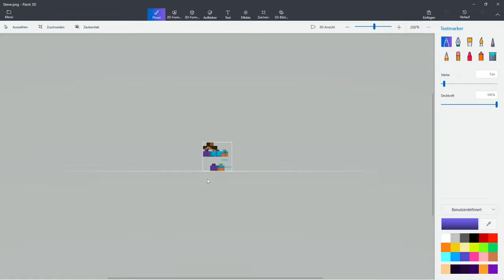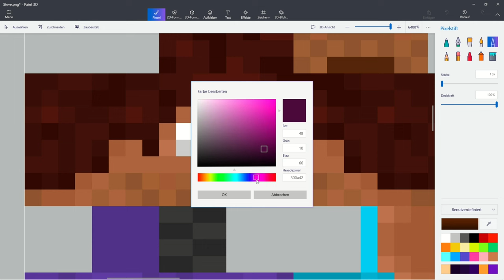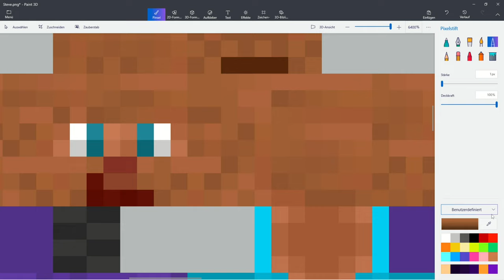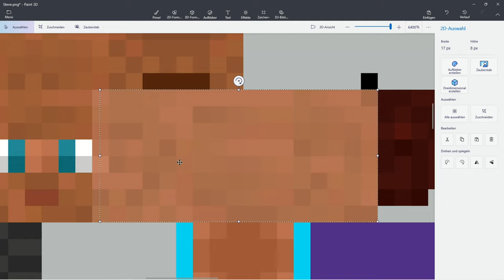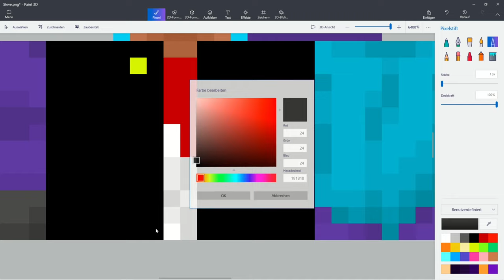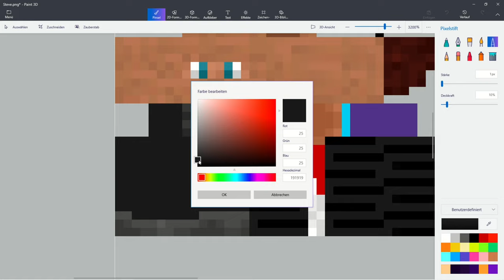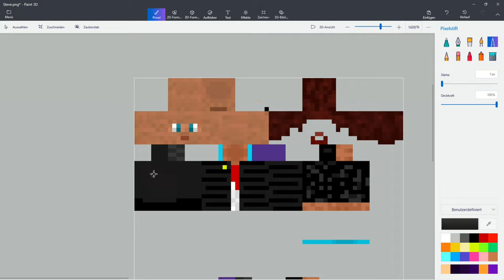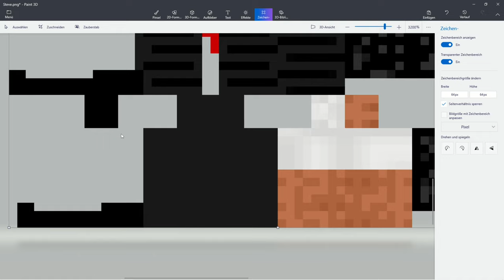Einen einfachen Skin mit 3D Paint erstellen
In diesem Tutorial werden wir einen einfachen und Steve basierten Skin